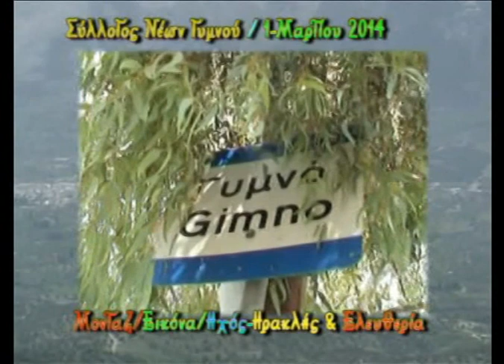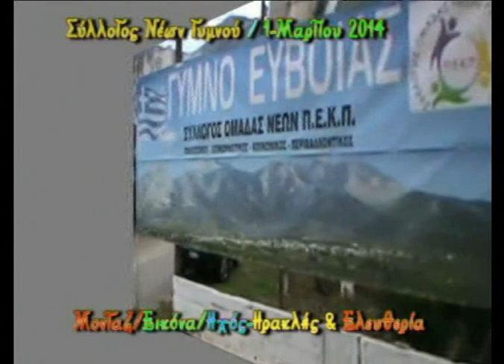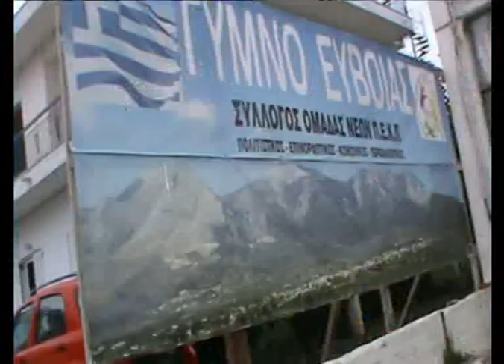ΓΥΜΝΟ ΕΥΒΟΙΑΣ - ΣΥΛΛΟΓΟΣ ΝΕΩΝ ΕΚΔΉΛΩΣΗ 1-3-2014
Πρόεδρος συλλόγου Βαλάντης Σαββόπουλος
Μουσική-Γιώργος Ματζάκος-Βασιλείνα Λαγού
Μαριαλένα Κουσερί Δημήτρης Καπενής
Γυμνό Ευβοιας